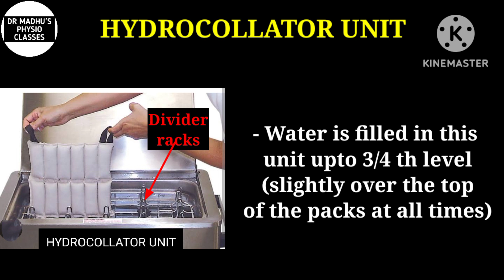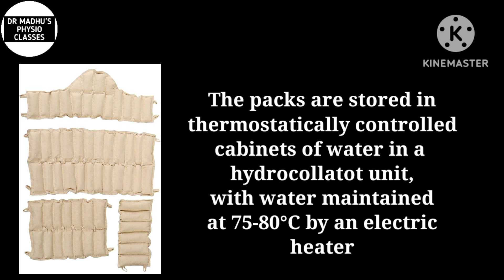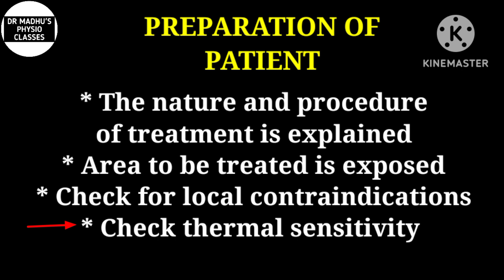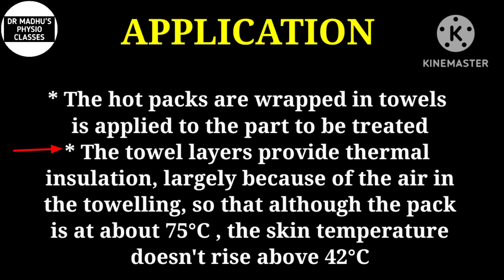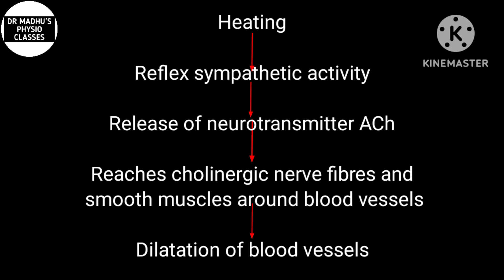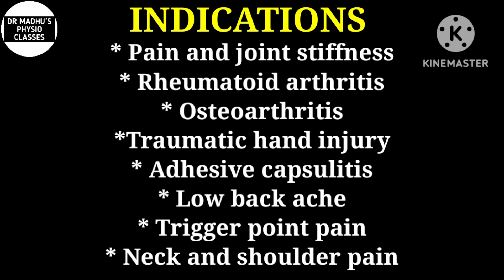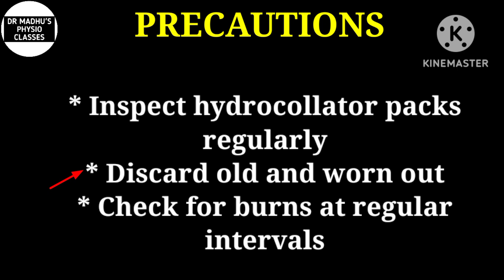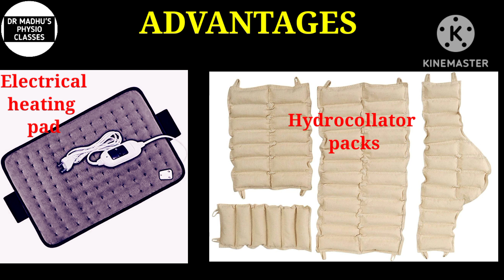HYDROCOLLATOR PACKS| Hindi| MOIST HEAT IN PHYSIOTHERAPY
About me:
Highlights of this video:
- HYDROCOLLATOR UNIT in Physiotherapy
- HYDROCOLLATOR PACKS
- Moist heat therapy